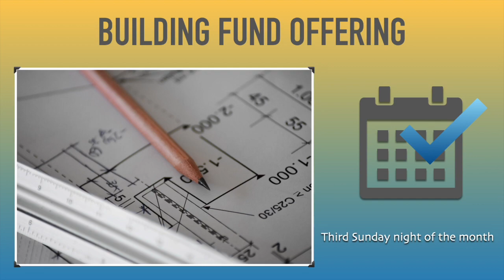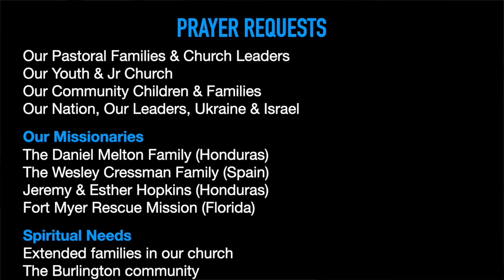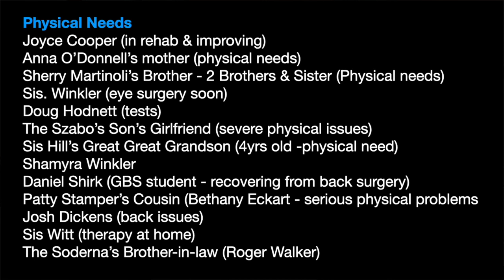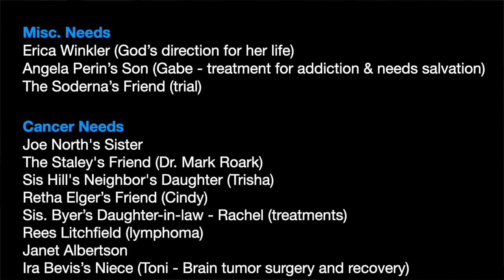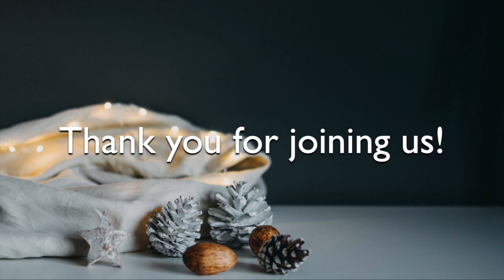Sunday AM Service - 1/28/24